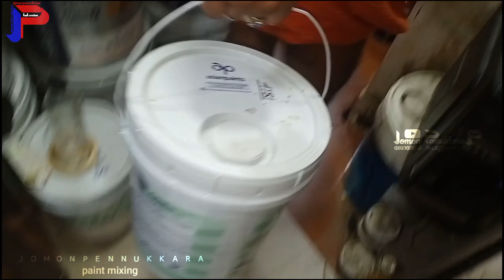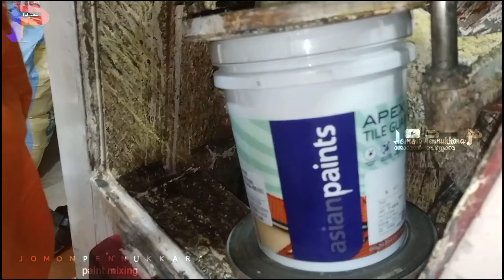MOODY MAROON 4181 APEX TILE GUARD MIXING | ഓടിന് അടിക്കുന്ന കളർ | Paint Mixing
Apex Tile Guard
Water Repellence Anti Algal Formula 5years Warranty

4181 Asian Paints Colour Shade
4181 Asian Paints
4181
Apex Tile Guard Paint
Apex Floor Guard
Asian Paints Malayalam
Asian Paints Moody Maroon
Asian Paints Moody Maroon Colour
Asian Paint Roof Tile Paint
Asian Paint Moody Maroon 4181
Asian Paint Moody Maroon Colour
Amcos Ampoxy
Alappuzha Painting
Afsanamol Bus
Ala Painting
Ultima Floor Guard
Ultima Paint
Roof Tiles
Roof Tile Emulsion
Roof Tile Paint
Roof Tile Painting
Roof Tile Colours In Kerala
Roof Tile Paint Colours In Kerala
Indigo Roof Tile Paint
Truecoat Tile Coat
Types Of Paints
Tile Paint
Boxing Paint
Birla Opus Paint
Berger Paints
Building Materials
Odinadikkunna Colour
Odinte Colour
Odu Colour
Home Painting
House Painting
How to Paint
How To Mix Paint
How to Mix Paints
How to Mix Paint Colors
How To Mix An Emulsion
How to Mix Colors in Paint
How to Color Mixing Paint
Painting Ideas
Paint Mixing Vlog
Paint Shopes Chengannur
Paint Mixing Videos
Paint Mixing Satisfying
Pennukkara Painting Works
Padikkathara Jomon
Jomon Padikkathara
Jotun Paints
JSW Paints
Janatha Bus
Election Painting
Election Wall Painting
Emulsion Paint
Mixing Paint
Mix paint
Malabar Paints
Movie Painting
Moody Maroon 4181 Asian Paints
Moody Maroon Paint Colour
Moody Maroon Paint
Moody Maroon Colour 4181
Moody Maroon Colour 4181 Asian Paints
Moody Maroon Asian Paints
Moody Maroon Asian Paints Shade
Color Mixing Painting
Chengannur News
Chengannur Painting Works
Chengannur Paint Shopes
Serial Painting
മേച്ചിൽ ഓടിന് അടിക്കുന്ന കളർ
മേച്ചിൽ ഓട് കളർ
പെയിന്റ് മിക്സിങ്
പെയിന്റ് മിക്സ്‌ ചെയ്യുന്നത്

വീഡിയോയിൽ കാണുന്നത് പോലെ മിക്സ്‌ ചെയ്യുമ്പോൾ കിട്ടുന്ന കളർ ചുമരിൽ അടിച്ച് ഉണങ്ങിയതിന് ശേഷം മാത്രമേ shade കാർഡിൽ കാണുന്ന ശരിയായ കളർ ആവുകയുള്ളു